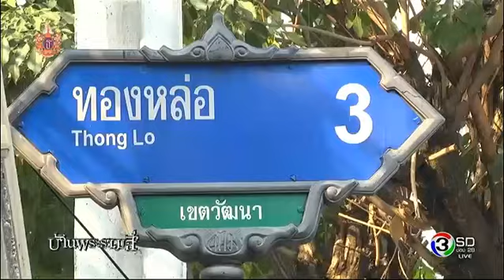บ้านพระรามสี่ | Root Garden สวนผักใจกลางเมือง | 13-04-58